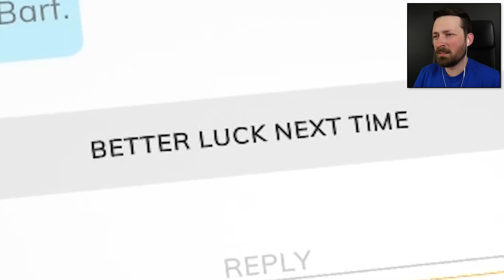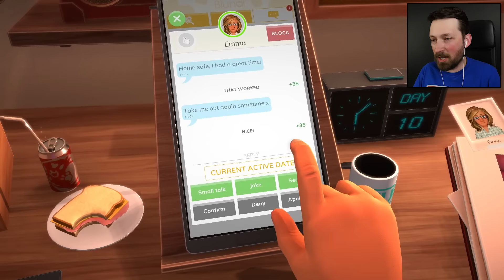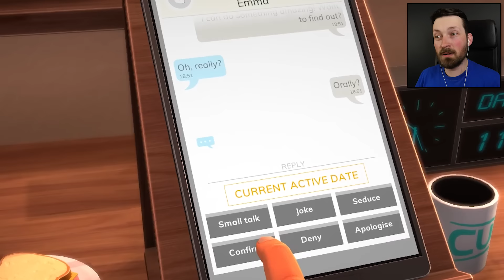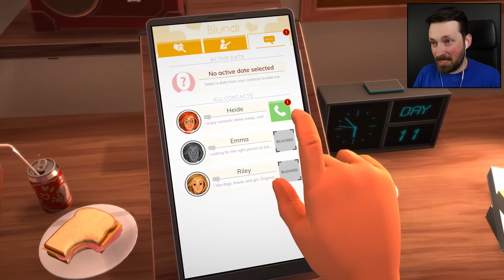I Think We're Breaking Up... - Table Manners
I said the one thing you should never say to a woman and it did not go well. The fire didn't help.